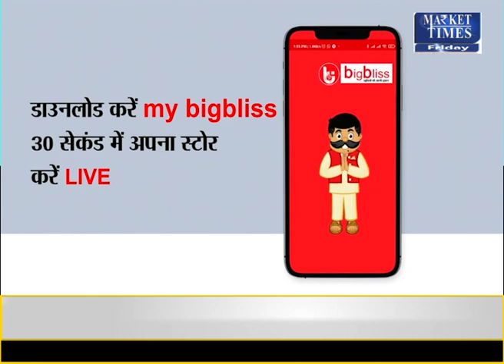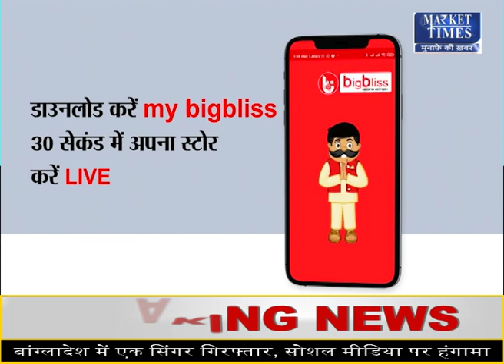कच्चा तेल के दाम में फिर से तेजी